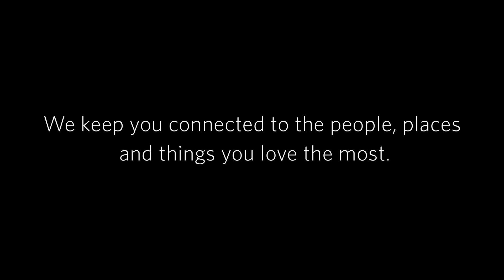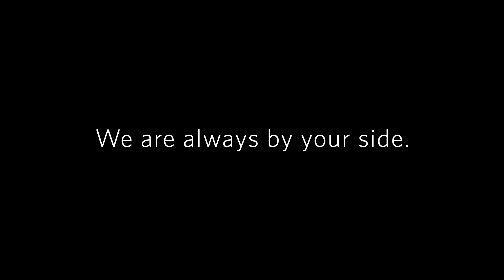We are the USO - PSA